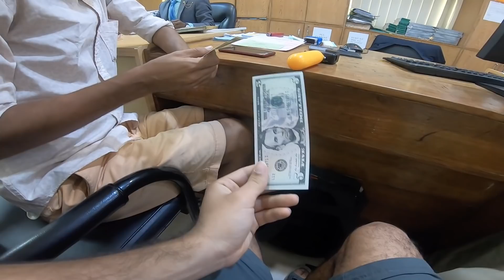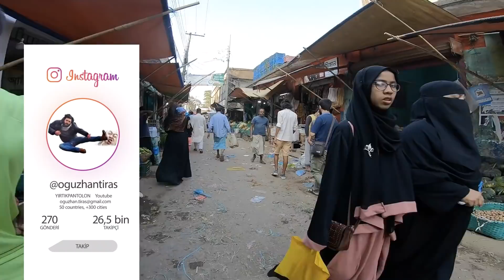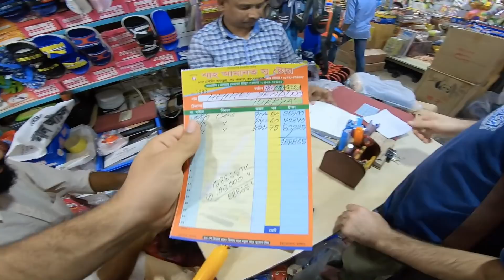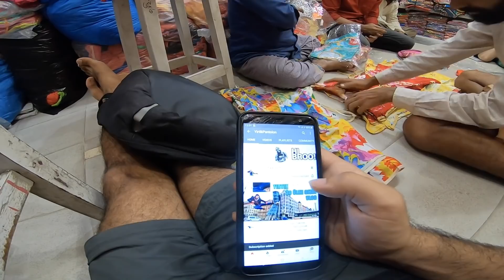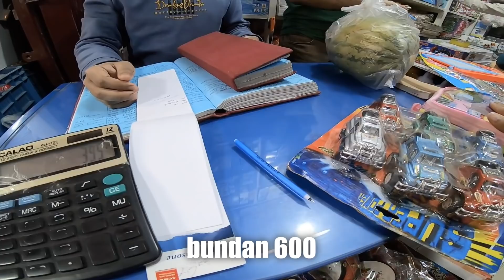Corona Virüsünden Dolayı ÇİN'DEN ÜRÜN GELMİYORMUŞ !! ~237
Corona Virüsünden Dolayı ÇİN'DEN ÜRÜN GELMİYORMUŞ adlı videomda Bangladeş'in Cox's bazar şehrinde sizlerden toplamış olduğum 7650 dolar yaklaşık 50.000TL yardım paralarını 2500 çocuğa ulaştırmak için bangladeş takasına çevirip pazara daldım. 500 çocuğa ulaşmayı hedeflerken muhteşem pazarlıklar sonucu 2500 çocuğa ulaştık. Herkese teşekkürler ve iyi seyirler

Merhaba ben Oğuzhan Tıraş. 53. ülkem olan Bangladeş'den herkese selam. Dünya üzerinde bulunan 197 ülkeyi bu kanalda içerikler üreterek gezeceğim. Seyahatim hakkındaki günlük videolarımda farklı kültürleri ve ilginç hayatları sizlerle paylaşıyorum. Amacım sizlere seyahat ve dünyamızın güzellikleri konusunda ilham olmak.
Çünkü dünyamız görülmeye değecek kadar büyük ve güzel !!

Türkiye'nin En Pantolon Tutmaz Kanalı